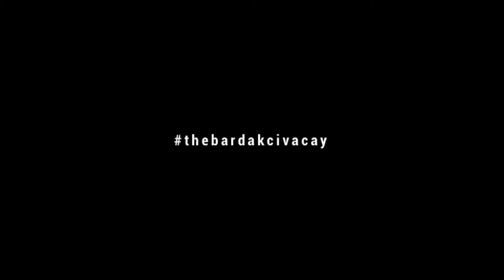รับทำคอนเท้นท์รีวิว-บล็อกเกอร์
รับทำคอนเท้นท์วีดีโอ สไตล์ถ่ายทอดประสบการณ์ / รีวิว-บล็อกเกอร์
ถ่ายทำ - ตัดต่อ /  เหมาะสำหรับโรงแรม รีสอร์ท ร้านอาหาร
Videography service: shooting - Editing
Blogger style suitable for resort, hotel and restaurant